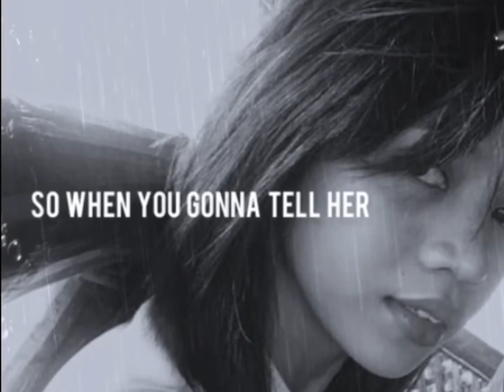Deja vu cover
Do you get